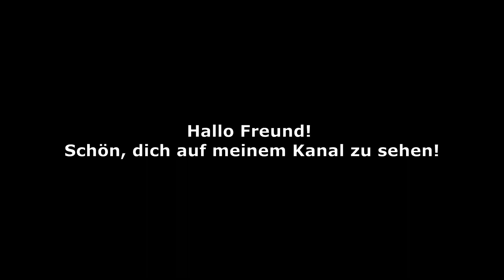Vergiss Pillen! Vision, wie sie mit 17 war! Klarer Verstand, ausgezeichnetes Gedächtnis!